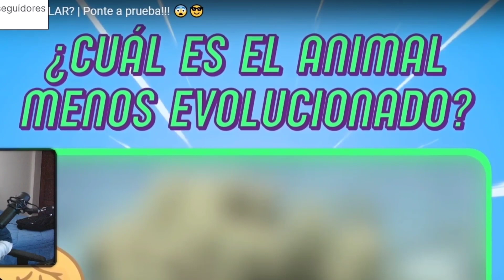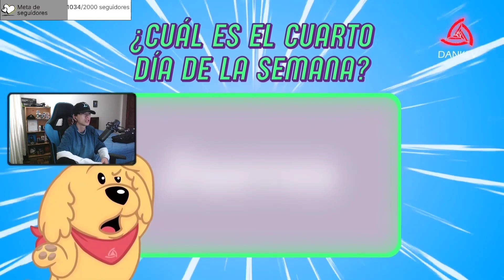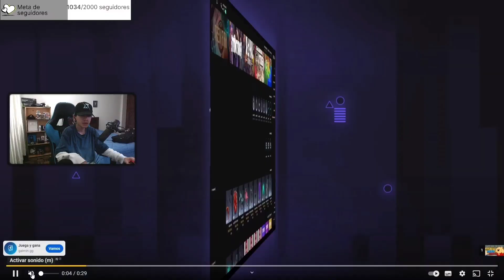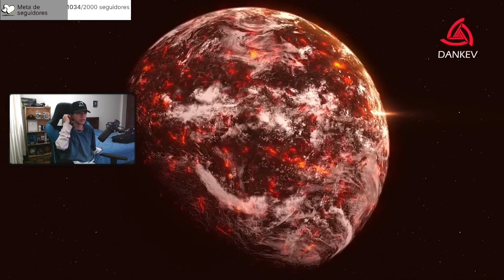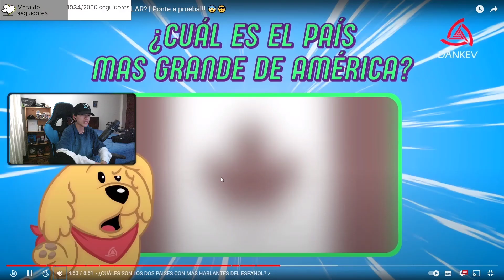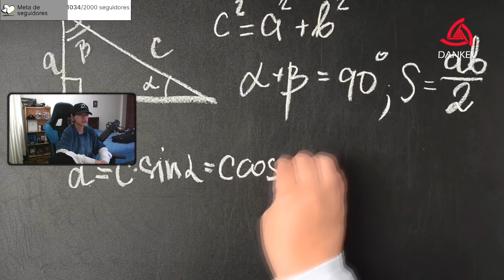preguntas de primaria 🤓☝️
Hola Brodericks, hoy respondo un examen de primaria pa' ver si pase de chiki o no. 😎

si quieres participar en vídeos como estos 💙

Editor: @diddierlozada / Kinemaster Pro